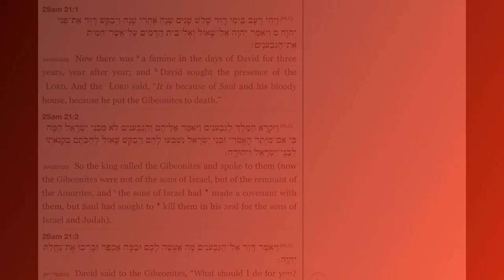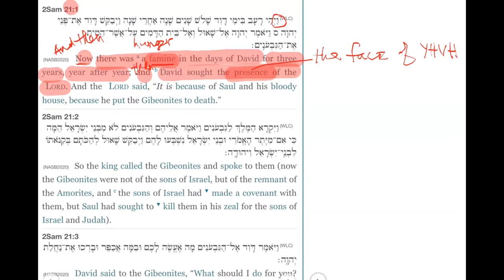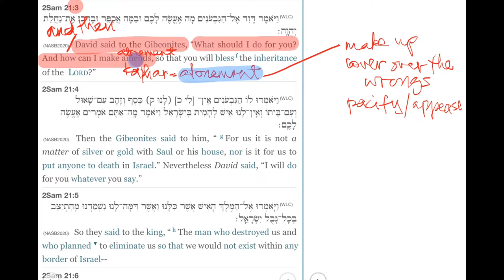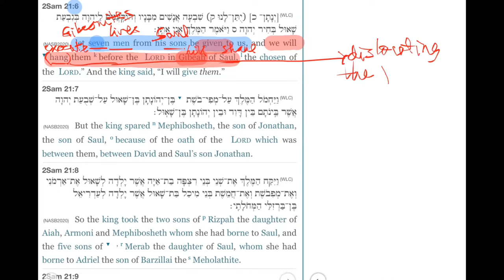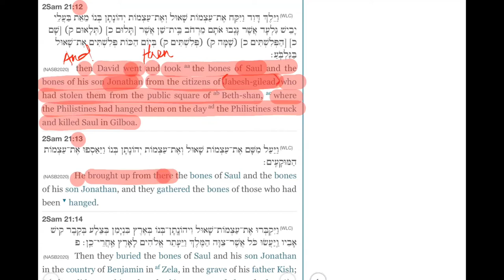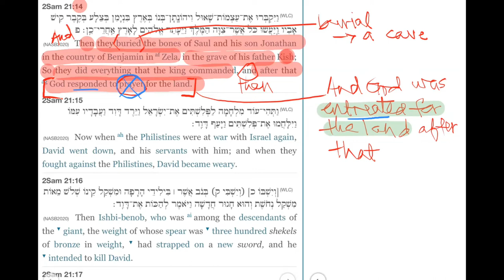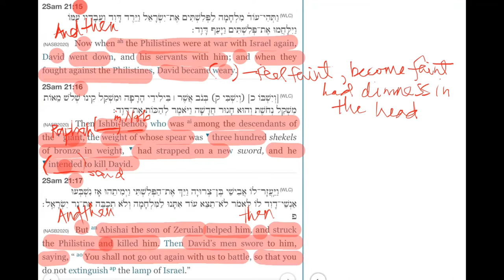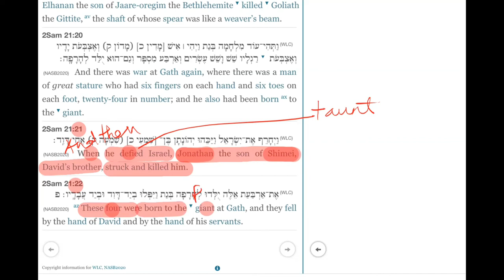2 Samuel Chapter 21 (Series #2)